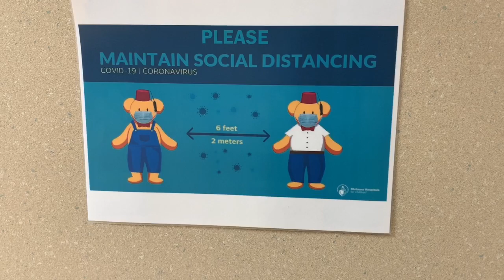Keeping you Safe | Appointments and surgeries during COVID-19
We know you may have concerns about COVID-19 when coming to the hospital for appointments and surgeries. We are taking precautions to make the Chicago Shriners Hospital safe for you. Jamie, a child life specialist, takes a tour to show you changes we've made to our facility and our visitor policies.